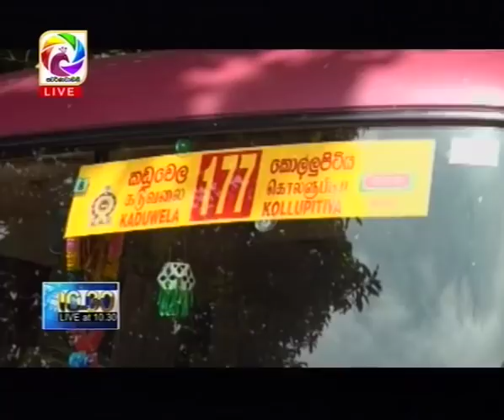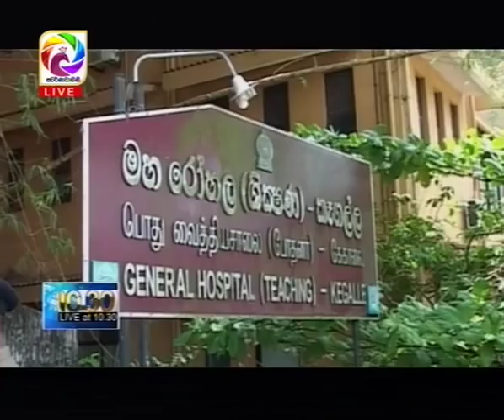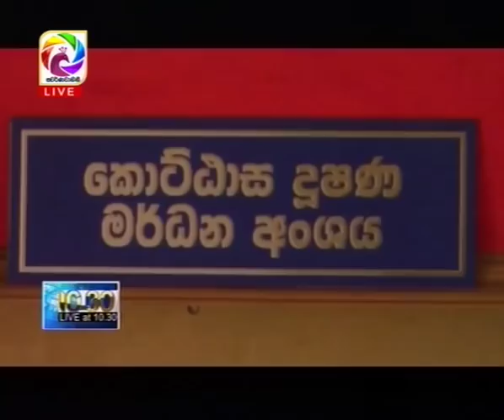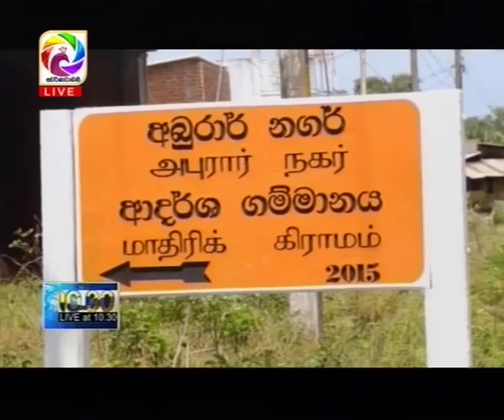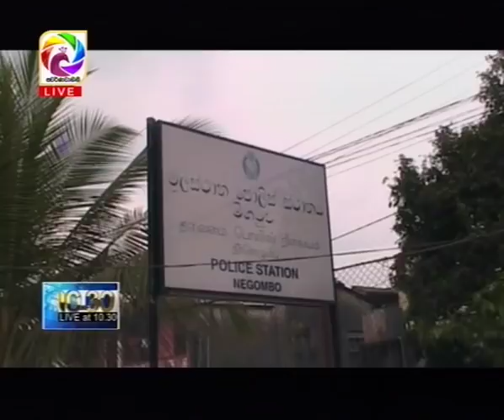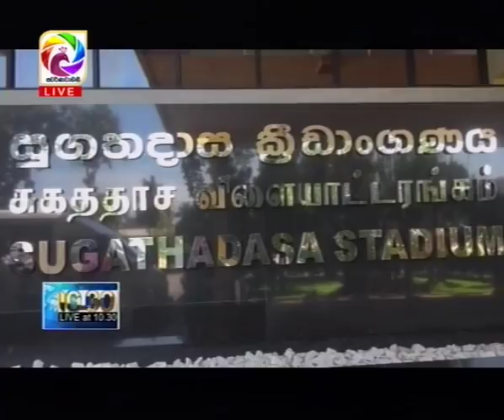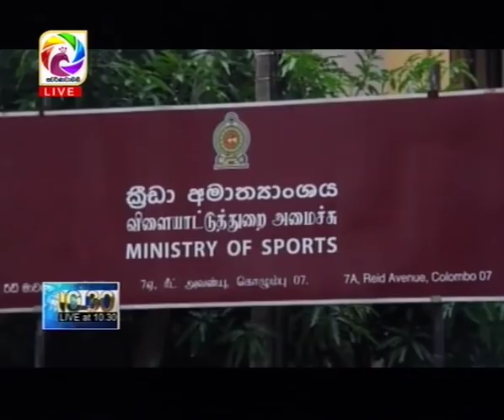Live at 10.30 News – 2018.05.05